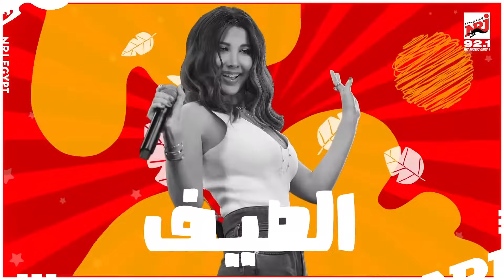نانسي عجرم وأسرار أول مرة نعرفها في حلقة كاملة علي إنرجي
نانسي عجرم و حلقة كاملة عن اعمالها الفنية والبوماتها و اسرار اول مرة نعرفها علي إنرجي NRJ
NRJ EGYPT القناة الرسمية الخاصة بإذاعة
تقدم القناة مجموعة مختلفة من البراامج الإذاعية التى تذاع على القناة الخاصة بالردايو بشكل حصري